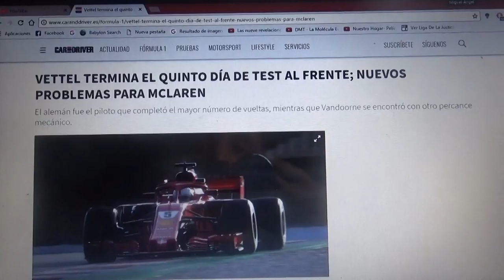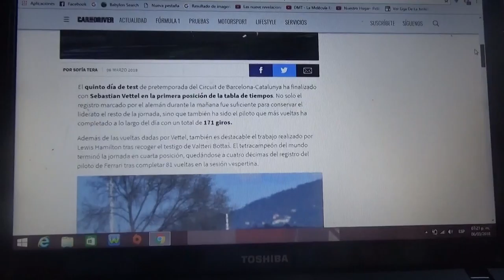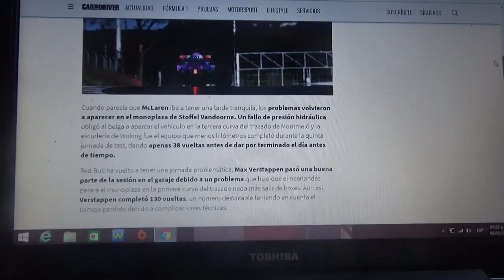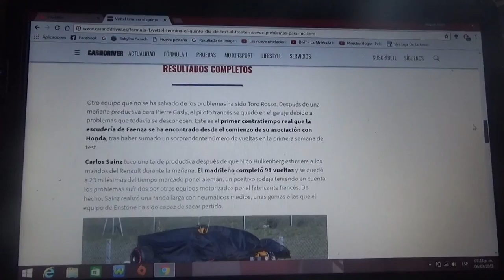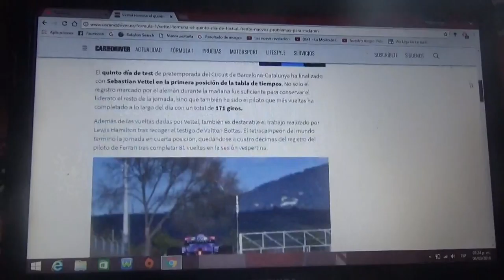Resumen Día 5 test pretemporada 2018 de F1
El mas rápido fue el alemán de Ferrari Sebastian Vettel y Mclaren se presentó con problemas